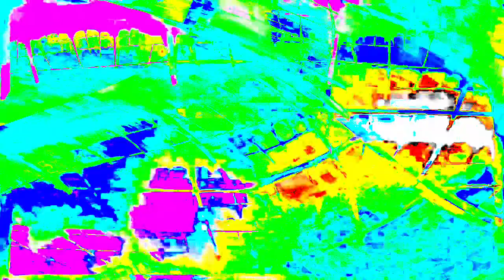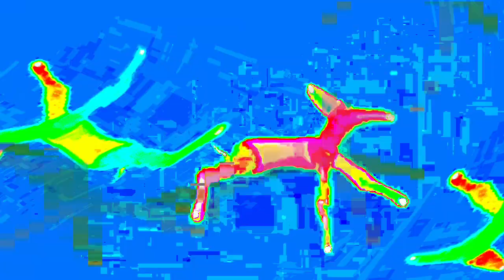[EPILEPSY WARNING] Movie 24 01 16 02h23m45s omggggg I like it!!!!!!